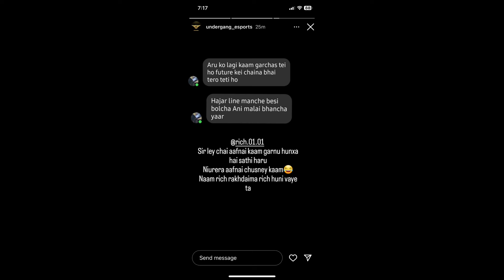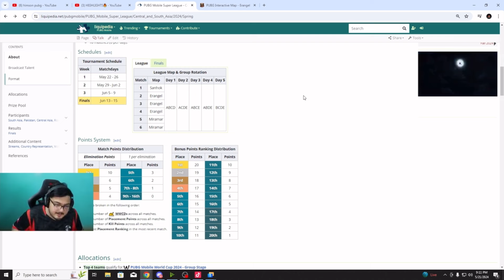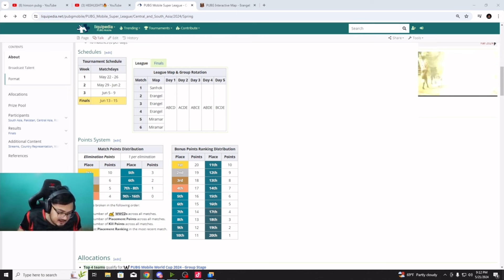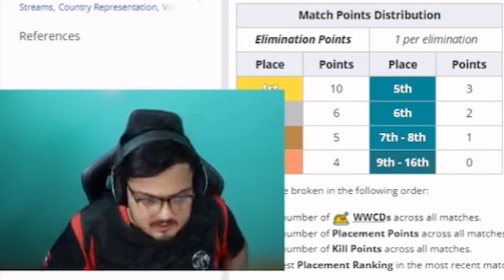Undergang Esports Insta Story? 😱 Controversy ? Rashmay Casts On Future 🔥 Horaa and DRS Dry Run 😍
Title: Undergang Esports Insta Story? 😱 Controversy ? Rashmay Casts On Future 🔥 Horaa and DRS Dry Run 😍

supporting🔥
Your 1 Support can Motivate me🤩